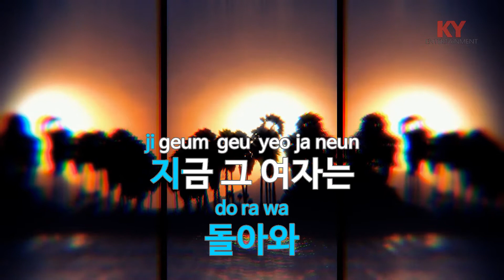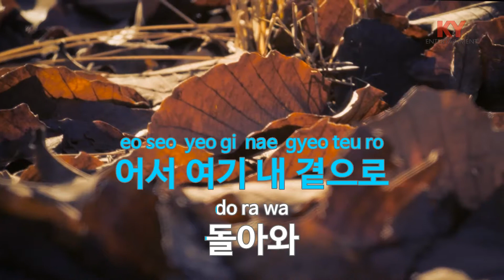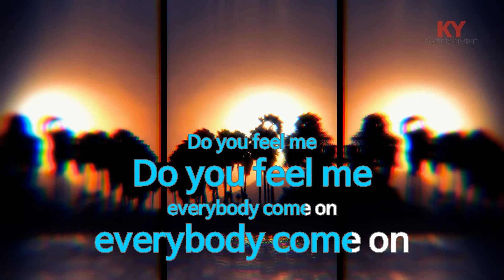니가 있어야 할 곳 - 케이티 김 (KY.59618) [KY 금영노래방] / KY Karaoke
★ 곡 정보 ★
번호 : 59618
제목 : 니가 있어야 할 곳
가수 : 케이티 김
작사 : 박진영
작곡 : 박진영,배진렬

Copyrightⓒkeumyoung